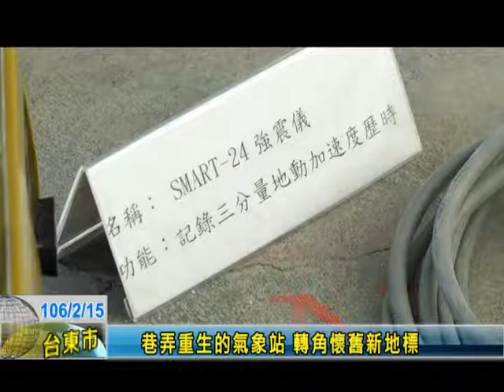巷弄重生的氣象站 轉角懷舊新地標